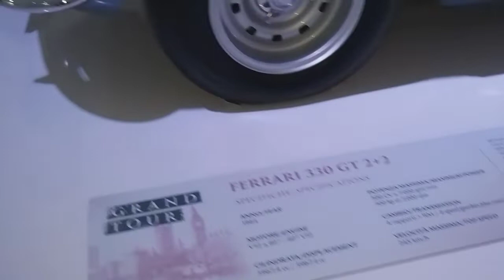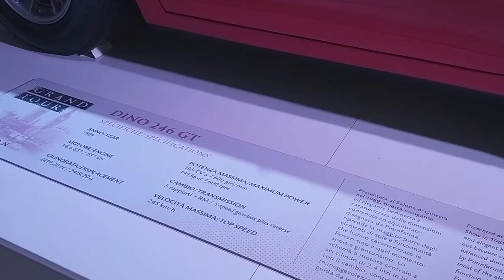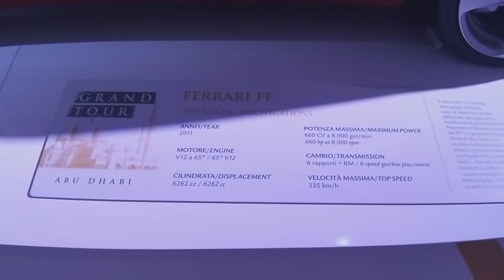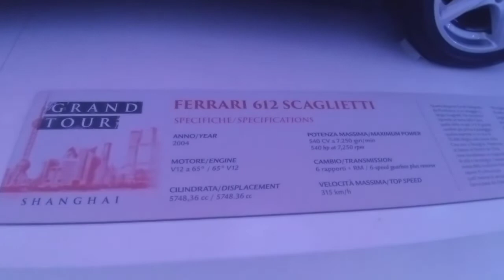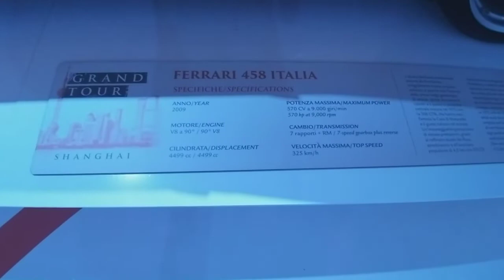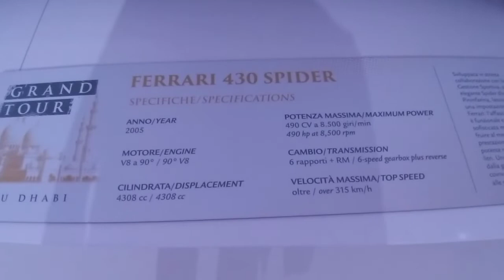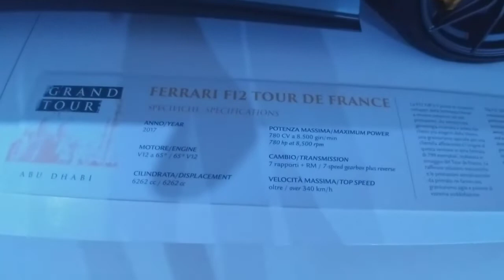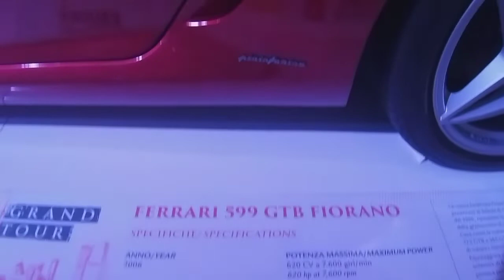MUSEO ENZO FERRARI MODENA: ESPOSIZIONE AUTO ANTICHE E MODERNE